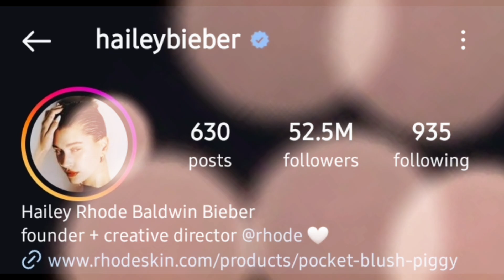Selena Gomez Vs Hailey Bieber Lifestyle Comparison 2024